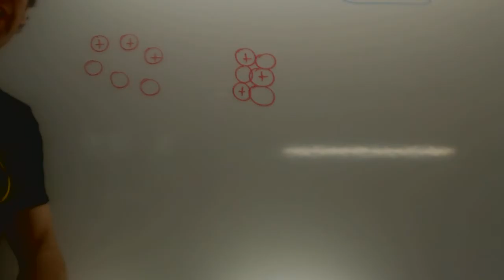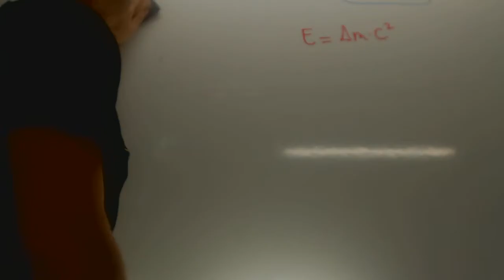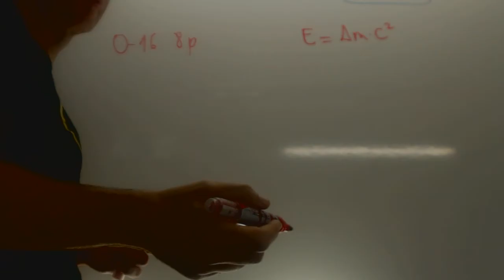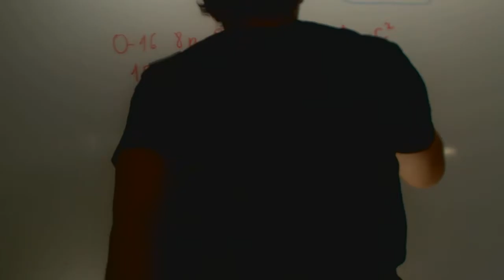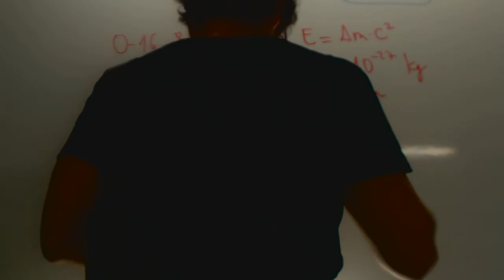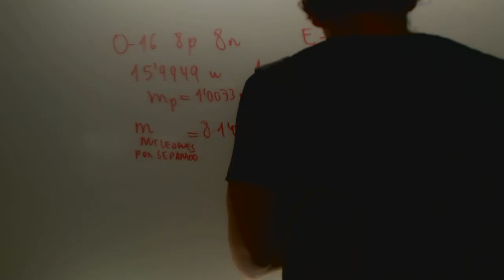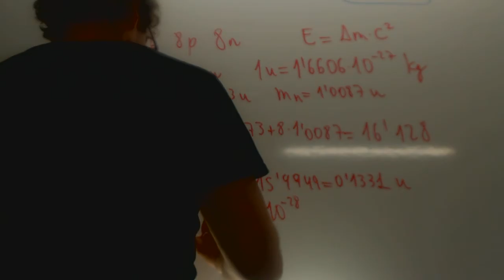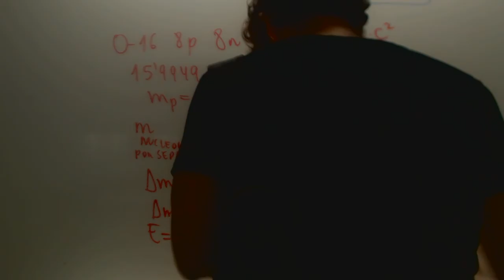Defecto de masa Energia de enlace por nucleon Física 2 Bachillerato Academia Usero Estepona